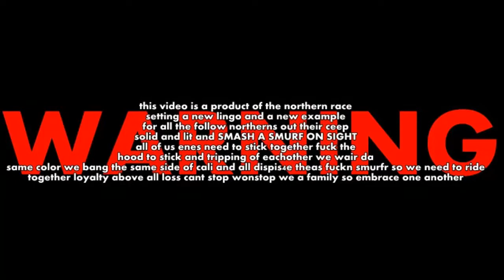lean like a norteno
East Los Santos Barrios 14

[VRPG]